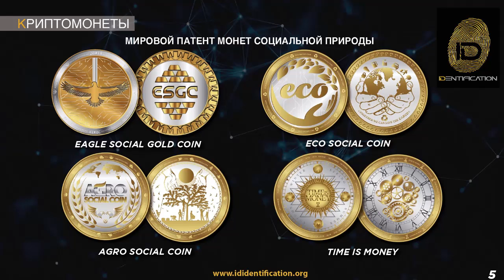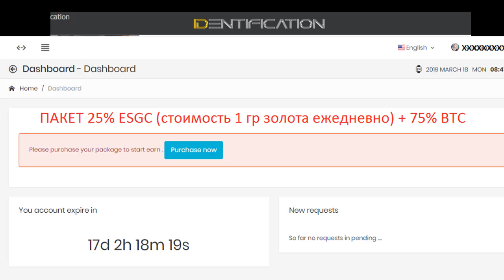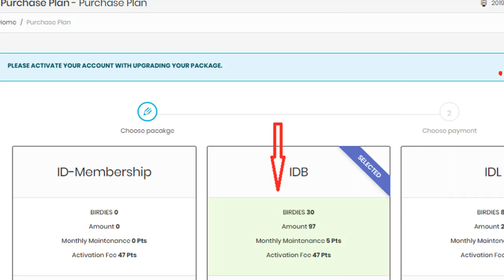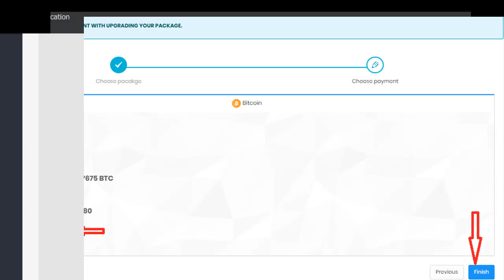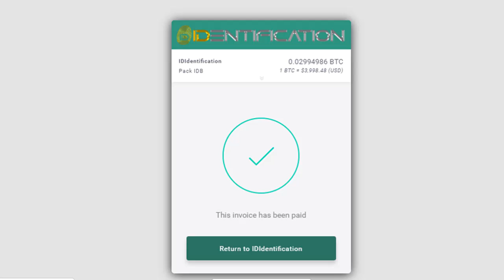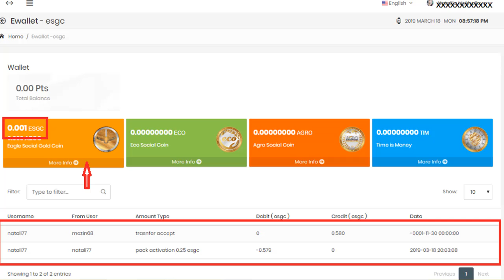IDentification - Вебинар 19.3.19